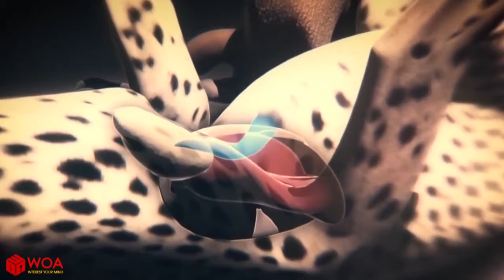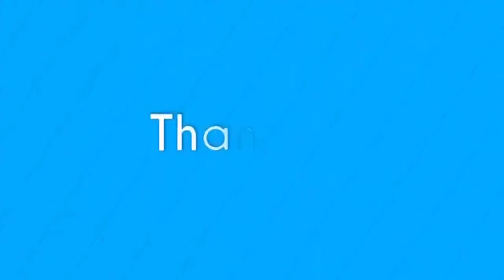임팔라 다시 싸움으로 치면 그것은 사냥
▮임팔라 다시 싸움으로 치타 할 때 그것은 HuntedDescription:비디오 녹화 화 임팔라 현장 cheetahLink 비디오:
더보기:WoaVideos
-WOA 동물 동영상:
-새로운 업로드:
인기 있는 업로드:
►모든 재생 목록:
아프리카 동물
재생목록 1:
재생목록 2:
재생 목록 3:
►고 목록 WOA 동물 채널:

►대 us:
환영하는 동물은 아프리카 채널!
좋은 시간을 보고 우리의 내용입니다. 우리의 채널을 공유하는 콘텐츠 야생 동물의 생활을 활기찬,이미지,진정한다.자,영양,악어,레오파드,뱀. 그리고 많은 다른 야생 동물이 있습니다.
새로운 에피소드를 발표 될 것이 각 주입니다. 따라 구독 동물리 채널을 위해 누락되지 않았다.
우리의 내용을 빌드에서 이 채널에 의해 소유 SCONNECT CO., LTD.
감사합니다!
►About us
▮WOA 네트워크:
▮Topshare:
▮트위터:
▮Google+
►가►►철에 대한 감사 보고◄◄◄◄◄◄◄◄◄
►과를 좋아하는 것을 잊지 마세요 의견 및 가입하!